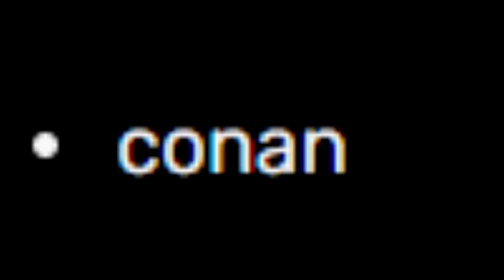conan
You Will Feel God's Judgement Shortly.